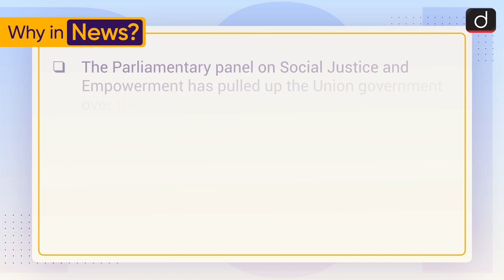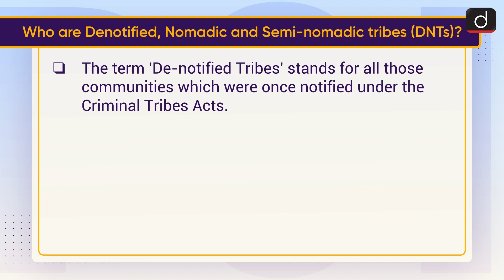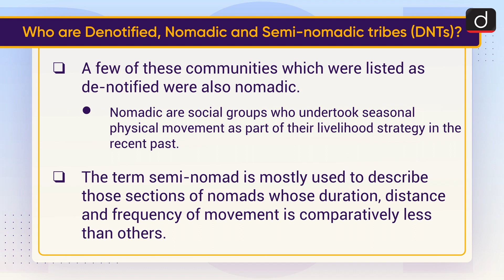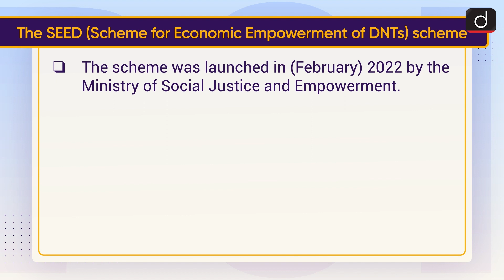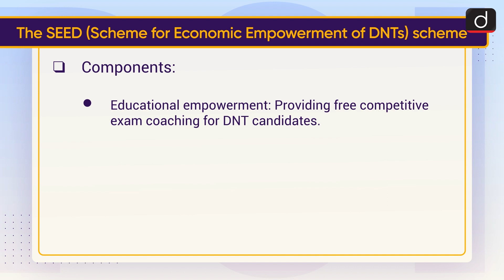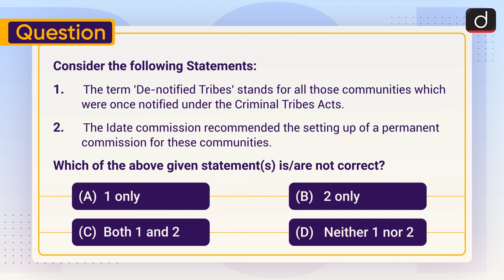Denotified, Nomadic, Semi-nomadic tribes - To The Point | Drishti IAS English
This video covers the given topic, ‘Denotified, Nomadic, Semi-nomadic tribes’ in the following structure:

1. Why in News?
2. Who are Denotified, Nomadic and Semi-nomadic tribes (DNTs)?
3. Status in India
4. Development and Welfare Board for Denotified, Nomadic and Semi-Nomadic communities (DWBDNCs)
5. The SEED (Scheme for Economic Empowerment of DNTs) scheme